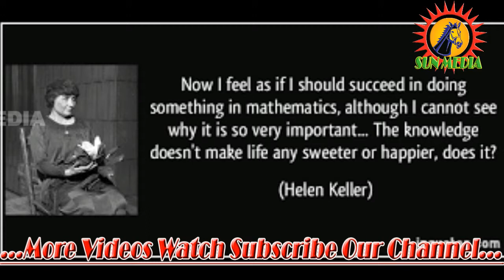The Great History of Hans Christian Andersen in Tamil Short Story 2018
Hans Christian Andersen (/ˈændərsən/; Danish: [hanˀs ˈkʁæsdjan ˈɑnɐsn̩] (About this sound listen)), often referred to in Scandinavia as H. C. Andersen (2 April 1805 – 4 August 1875), was a Danish author. Although a prolific writer of plays, travelogues, novels and poems, Andersen is best remembered for his fairy tales. Andersen's popularity is not limited to children: his stories express themes that transcend age and nationality.

Andersen's fairy tales, of which no fewer than 3381 works[1] have been translated into more than 125 languages,[2] have become culturally embedded in the West's collective consciousness, readily accessible to children, but presenting lessons of virtue and resilience in the face of adversity for mature readers as well.[3] Some of his most famous fairy tales include "The Emperor's New Clothes", "The Little Mermaid", "The Nightingale", "The Snow Queen", "The Ugly Duckling", "Thumbelina", and many others. His stories have inspired ballets, plays, and animated and live-action films.[4] One of Copenhagen's widest and busiest boulevards is labeled "H.C. Andersens Boulevard".